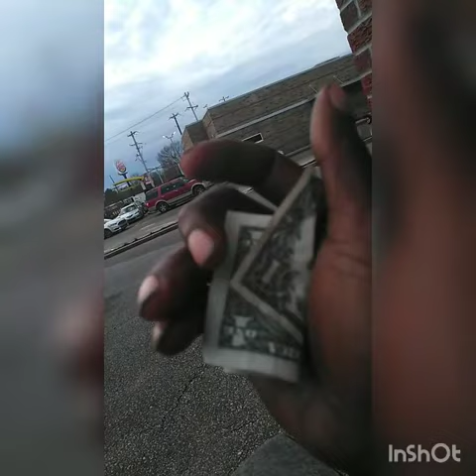Curtis Williams goons sniffing me out Memphis TN